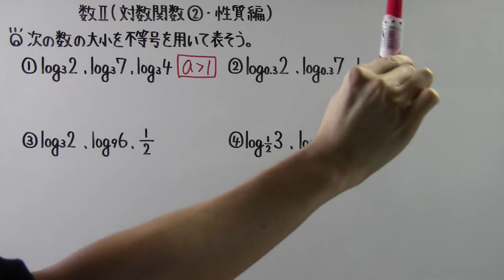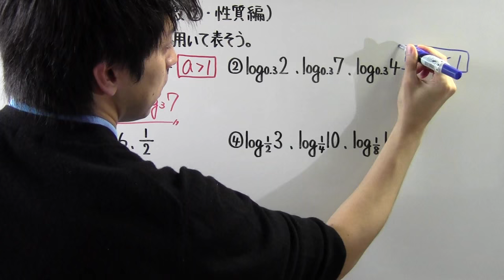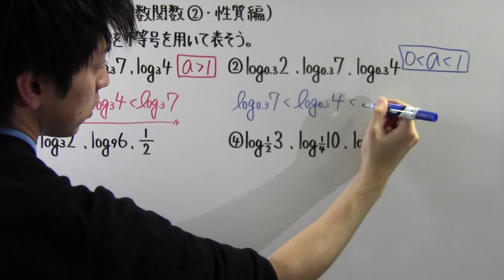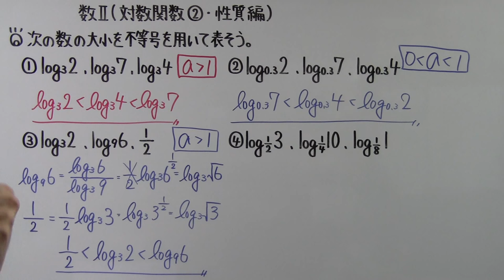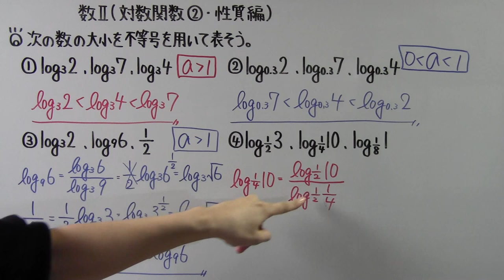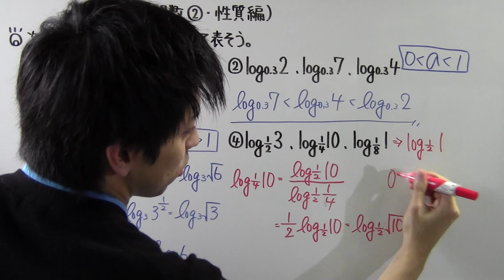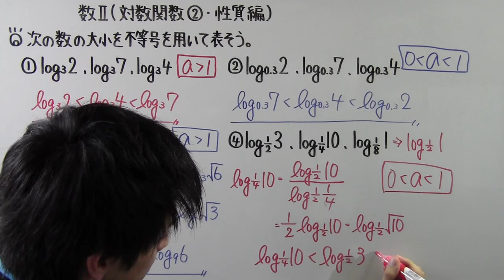【高校数学】 数Ⅱ－１３６ 対数関数②・性質編